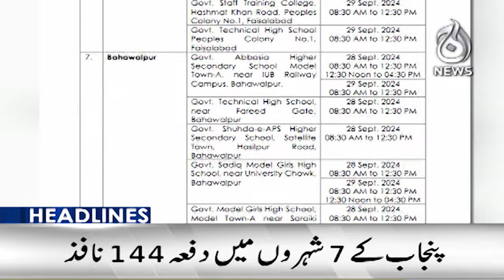Clouds over the twin cities, more rain forecast - 11AM Headlines - Aaj News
11AM Headlines - Clouds over the twin cities, more rain forecast - Aaj News

Spot Light With Munizae Jahangir:
shorturl.at/gwFU6